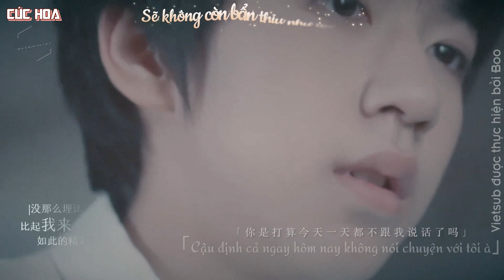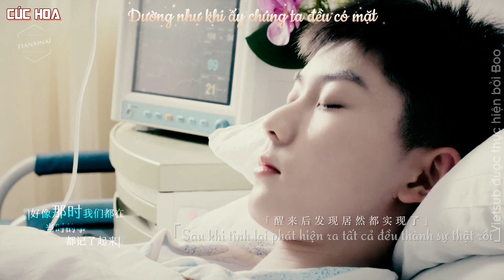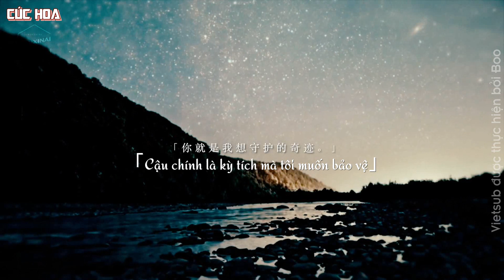[VIETSUB][TF GIA TỘC]【祺霖】[KỲ LÂM] - NGƯỜI KẾ NHIỆM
Vietsub được thực hiện bởi Boo
And DO NOT REUP
Thanks!!!
Cre: @一个爱酱